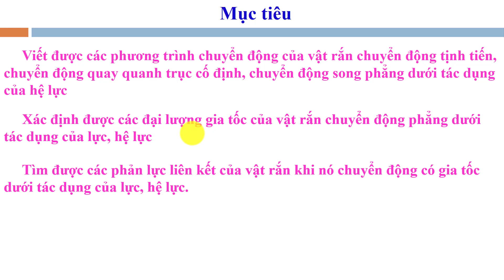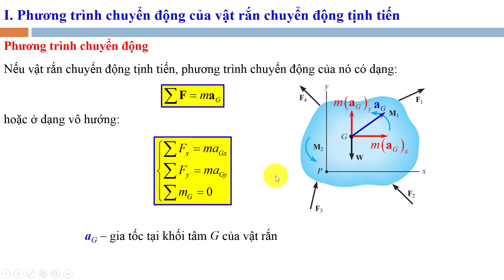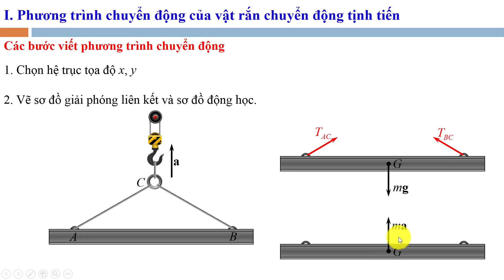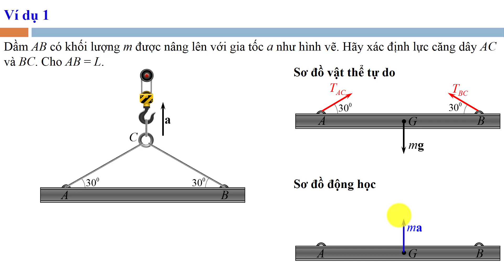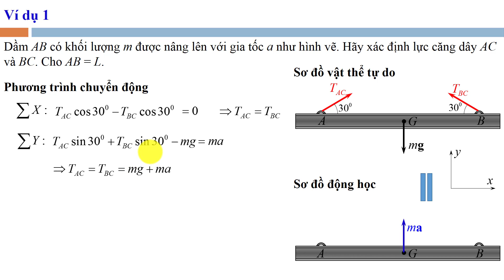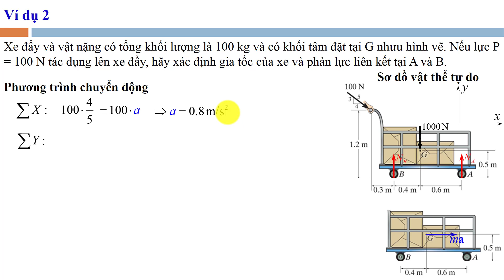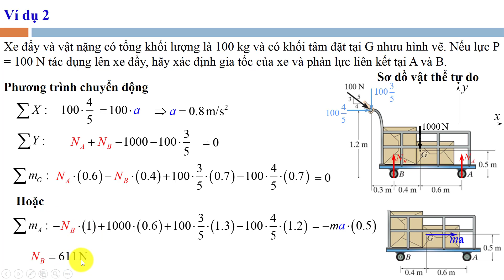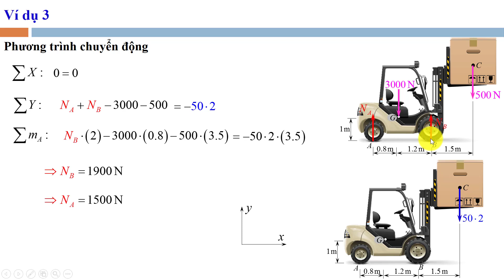Phương trình động lực học của vật rắn chuyển động tịnh tiến